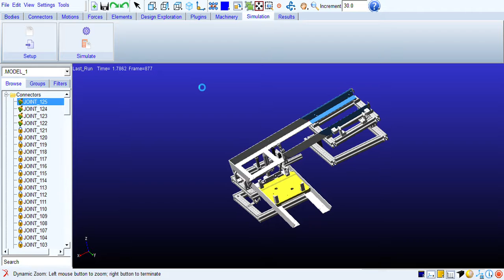Karakuri_Rohová pozice